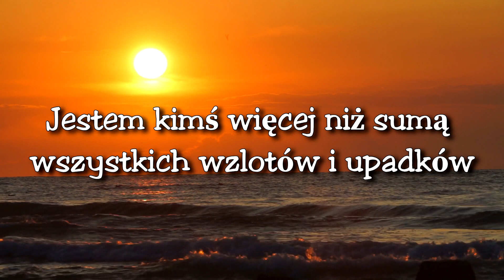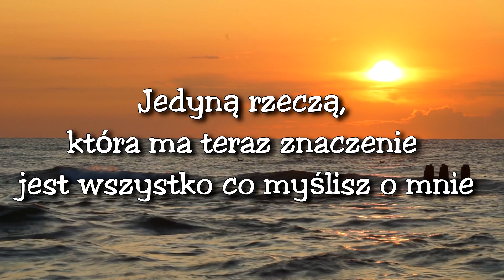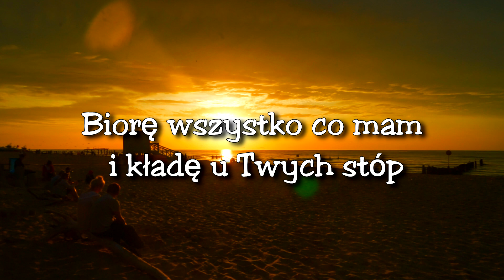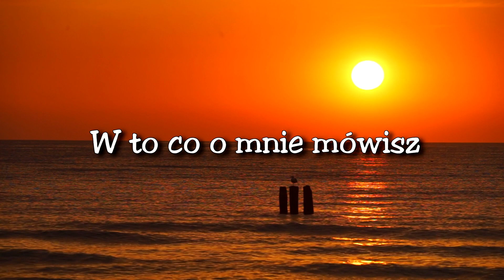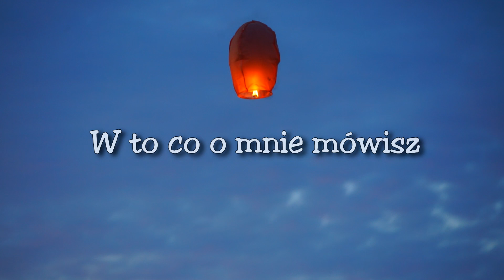Lauren Daigle - You Say (Polish Lyrics)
Lauren Daigle's single "You Say" from her album Look Up Child.